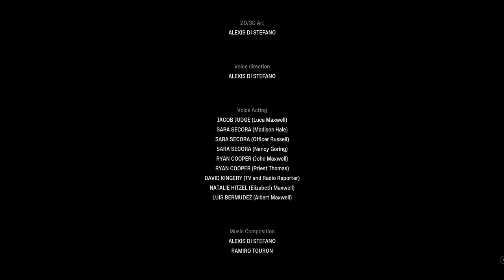MADiSON [5/5] Die letzte Stufe der Besessenheit (German Gameplay)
Was würdest du tun, wenn du mit blutüberströmten Händen in in einem dunklem Raum eingesperrt aufwachst? Wir spiele Luca und ertragen die brutale Folter von MADiSON. Dies ist ein Dämon, der uns zwingt, ein vor Jahrzehnten begonnenes, blutiges Ritual fortzusetzen, welches uns dazu bringt, abscheuliche Taten zu begehen. Sind wir in der Lage diese finstere Zeremonie zu beenden?

Mit dem Indie-Horrorgame MADiSON aus dem Hause Bloodious Games erwartet Euch eines der verstörendsten Lets Play auf unserem Benny & Steve-Channel. Dieser alptraumhafte Horrortrip lässt dich kaum zu Atem kommen, da hinter jeder Ecke ein Jumpscare oder ein weiterer schockierender Fetzen der Story lauert.
Ihr seid hiermit also vorgewarnt.

▪ TITEL: MADiSON
▪ PLATTFORM: PC
▪ GENRE: Psychologischer Horror
▪ RELEASE: 2022
▪ STUDIO: BLOODIOUS GAMES
▪ PUBLISHER: BLOODIOUS GAMES
▪ USK16 / PEGI16